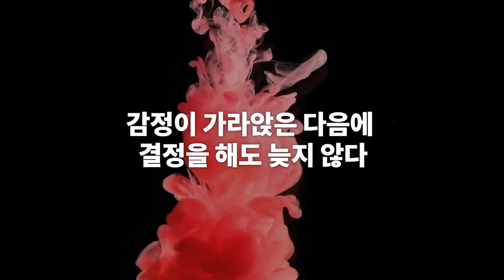"이 영상 담아놨다가 우울감과 분노가 몰려올때 반복해서 들어야겠습니다." -댓글 중에서 (김병수 정신건강의학과 전문의)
화가날 때 우울할 때 감정에 휘둘리지 않는 법 (김병수 정신건강의학과 전문의 2부)

오늘의 게스트:
김병수 정신건강의학과 원장
前서울아산병원 건강의학과 임상부교수
前 서울아산병원 정신건강의학과 임상부교수
前 이라크 자이툰병원 정신과 과장